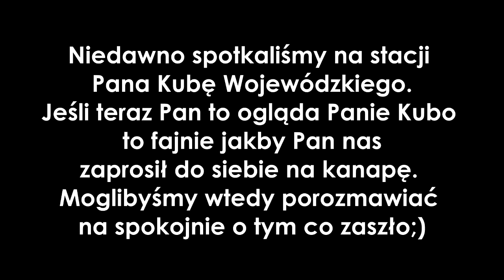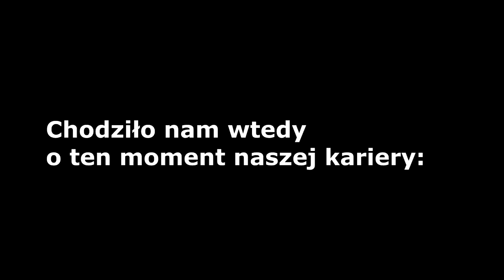Kuba Wojewódzki wkręcony! - Jeleniejaja